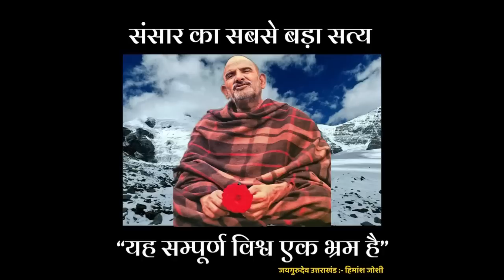Neem Karoli Baba आपका पूरा जीवन ही धन्य हो जाएगा यदि देख लिया यह अद्भुत स्वप्न।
जयगुरुदेव 🙏
आज के विशेषांक मे जानिए Neem Karoli Baba आपका पूरा जीवन ही धन्य हो जाएगा यदि देख लिया यह अद्भुत स्वप्न। पूरी जानकारी के लिए क्रम को पूरा अवश्य देखिएगा।

Regards
Jaigurudev Uttarakhand